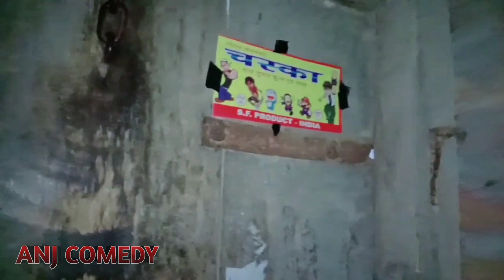काला चोर कॉमेडी वीडियो 🤣 Kaala chor comedy video || Anj Comedy